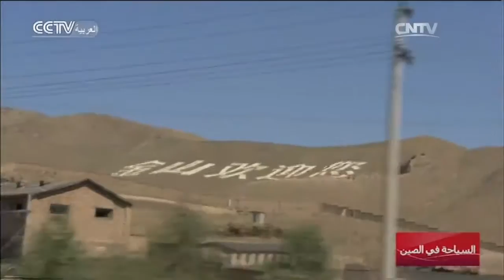السياحة في الصين: الرحلة في شينجيانغ 5